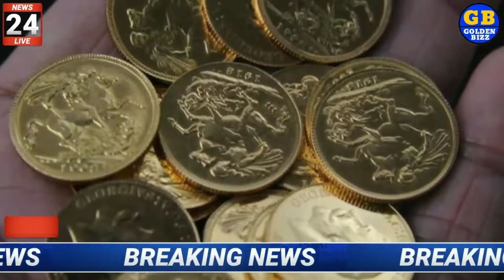सोना तोड़ेगा रिकॉर्ड sone ka bhav , gold rate today , sone ka kya bhav hai , 916 gold rate today